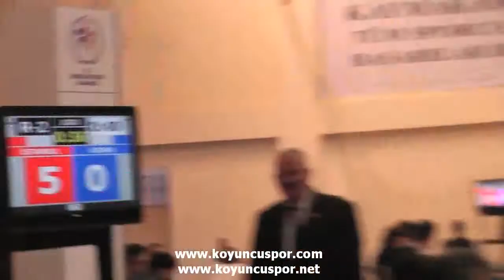49kg Rumeysa Nalbant - Inci Delal Adibelli (Turkish Junior Taekwondo Championships 2012)